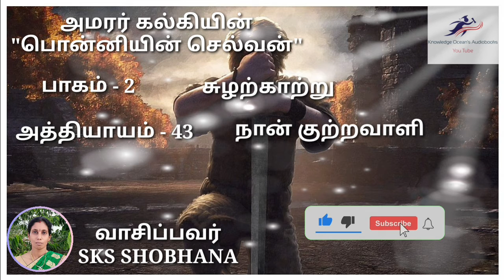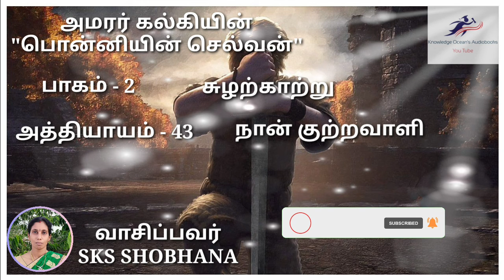Ponniyin Selvan Part 2 Chapter 43 NAAN KUTTRAVAALI